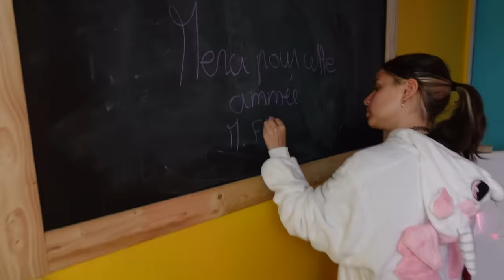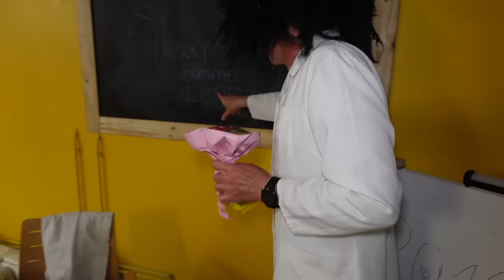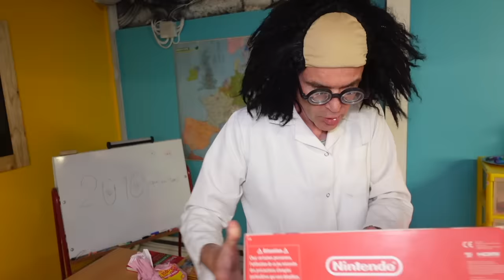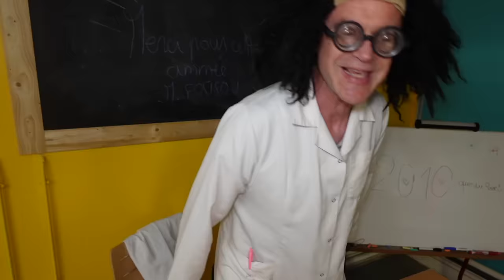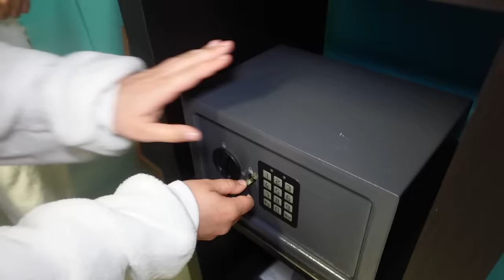DERNIER JOUR D'ÉCOLE ! ON PRANK LE PROF ET ON S'ENFUIT ! - PRANK STORY PINK LILY